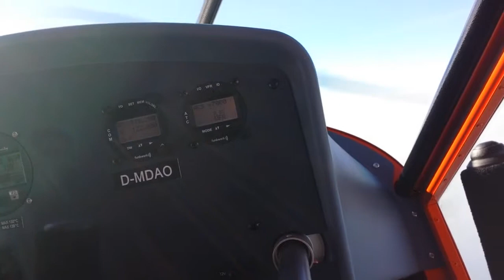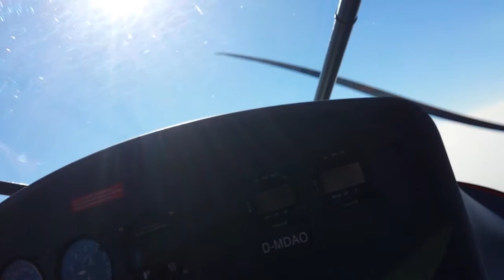رحلت طيران مع يان